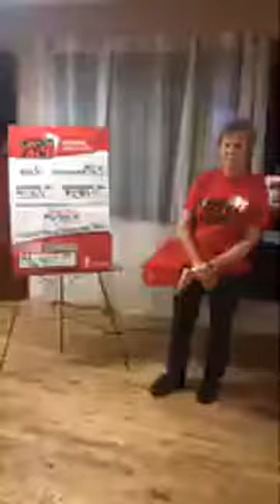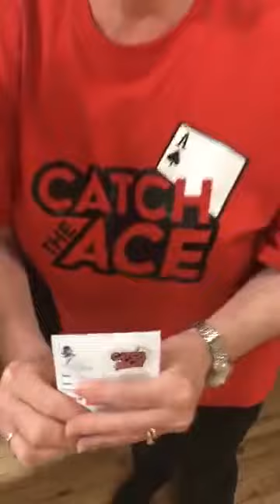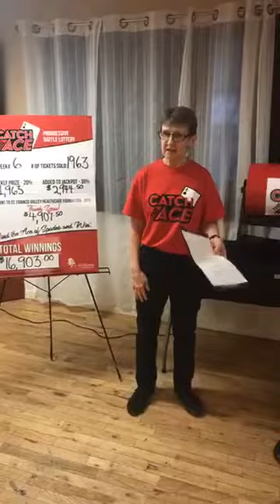Week 6 Catch the Ace Draw